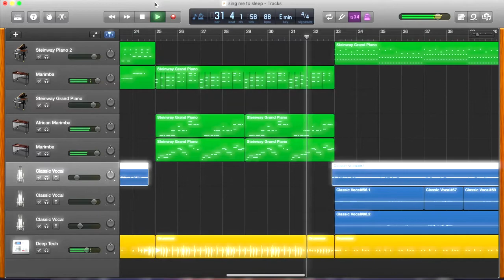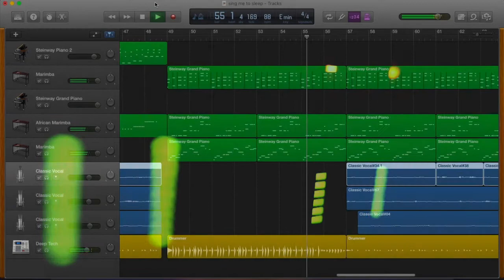Sing Me To Sleep - Alan Walker (Cover)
I got a new MacBook!  I've always been a PC girl, but I'm loving the transition.  This cover of Sing Me To Sleep by Alan Walker was made with GarageBand and iMovie.

Let me know if you have any suggestions for new movies ^.^